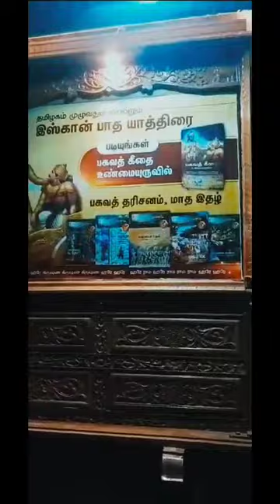Glimpse of Tamilnadu Padayatra at Namakkal || Padayatra Worldwide